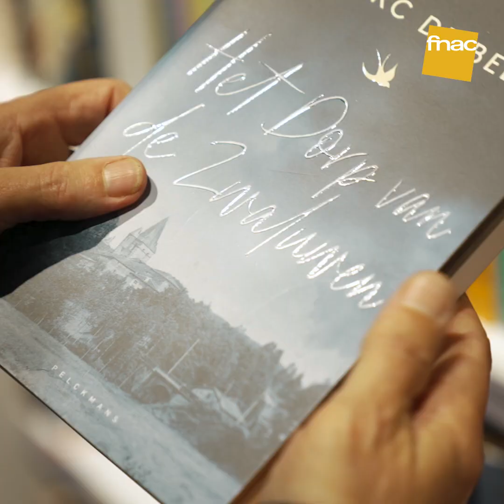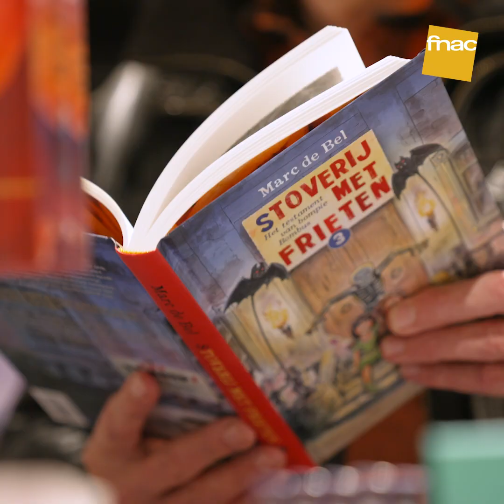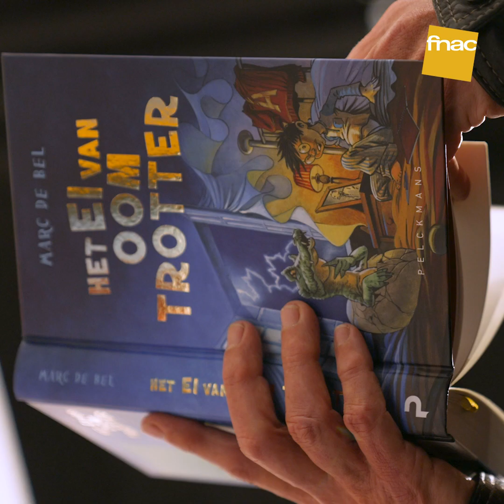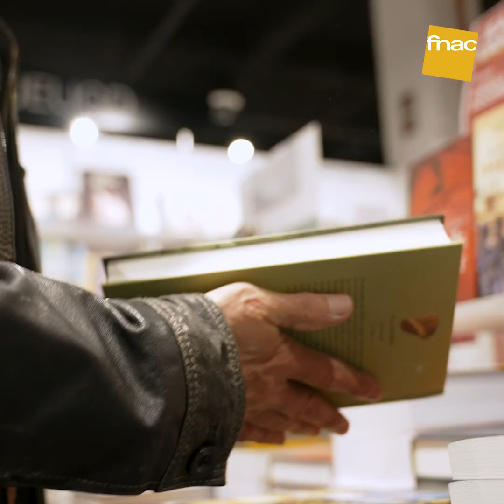Interview met Marc de Bel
Marc de Bel (1954) is een Vlaamse jeugdauteur die al meer dan 150 jeugd- en kinderboeken geschreven heeft. Zijn eerste boek Het ei van oom Trotter verschijnt in 1987. Zijn populairste boeken zijn De zusjes Kriegel, de Blinker-verhalen en de Boeboeks. Samen met een zijn leerlingen, Stedho, bracht hij ook een aantal stripverhalen uit. Een aantal boeken van Marc de Bel zijn ook verfilmd en bewerkt tot theatervoorstellingen.